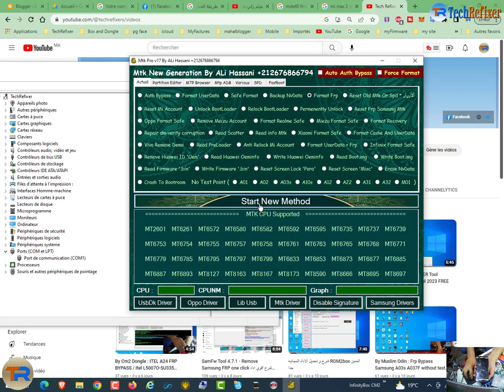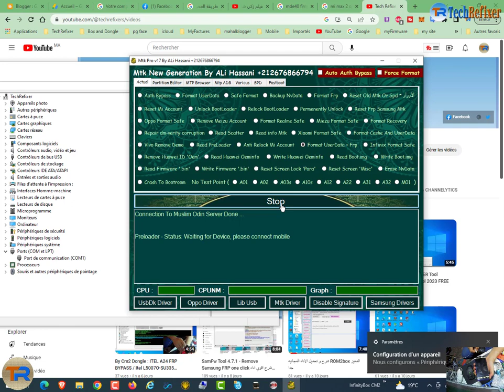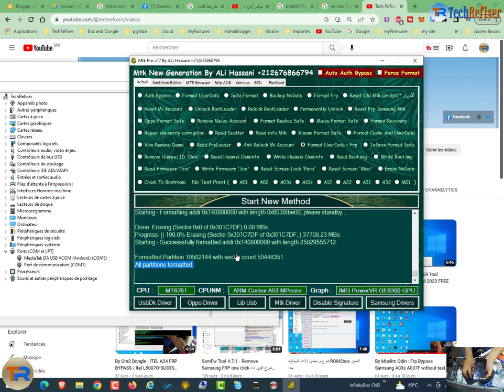By Muslim Odin : Tecno Spark 4 FRP Bypass | Tecno Spark 4 (KC2j) FRP Bypass Fix FRP Unlock